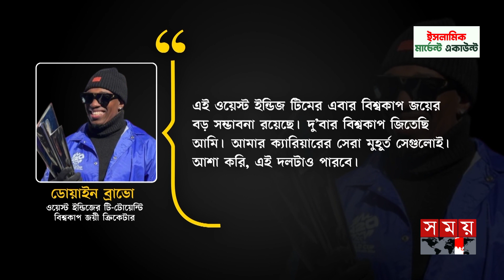টি-২০ বিশ্বকাপ জিতবে ওয়েস্ট ইন্ডিজ! কাউন্টডাউন প্রোগ্র্যামে গেইলের নাচ! | T20 World Cup | Cris Gayle